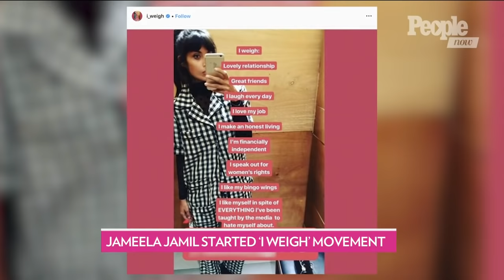Adam Rippon’s ‘DWTS’ Advice For Joe Amabile, Jameela Jamil On ‘The Good Place’ Season 3 | PeopleTV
Adam Rippon dishes on double dating with Jenna Johnson and gives his ‘DWTS’ advice for Grocery Store Joe. ‘The Good Place’s’ Jameela Jamil joins us live. Get all the details from Gwyneth Paltrow and Brad Falchuk’s private wedding. Netflix prepares to stream all of the ‘Twilight’ movies. JWoww, Snooki and their daughters unite at The Situation’s wedding shower. Prince William meets a soccer player named Prince William while on a visit to the Kenyan town of Kinamba.